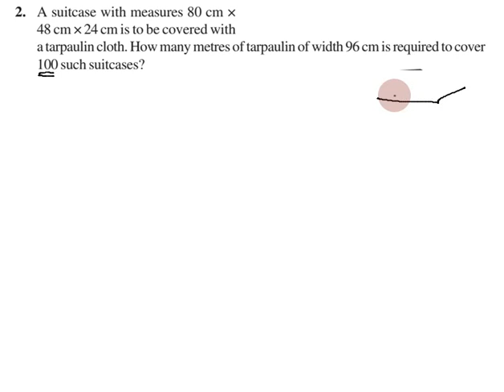CBSE Class 8 | Maths | Exercise 11.3 Q. No 2 in tamil | Chapter 11 | Mensuration in Tamil | NCERT